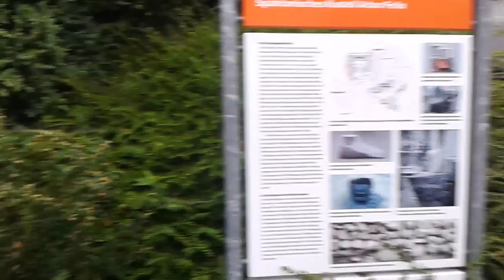3 minuty w Arbon cz. 1 - Szwajcaria # Podróżnik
Tym razem wybierzemy się do Arbon, pięknego miasta. Podczas nagrywania pogoda była dość deszczowa, pomimo tego miło było wędrować uliczkami miasta podziwiając je! Z racji dość dużego zgromadzonego materiału podzieliłem je na dwie część :).